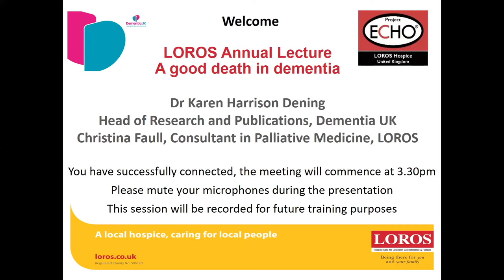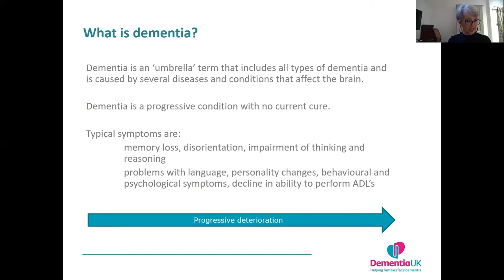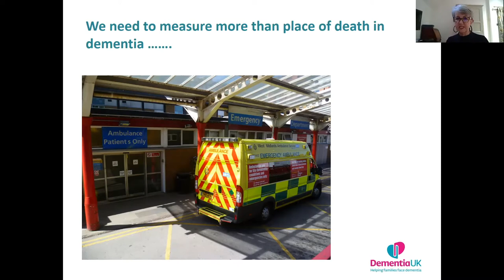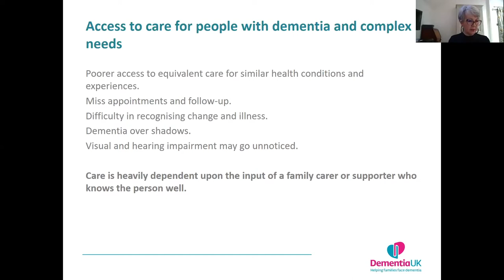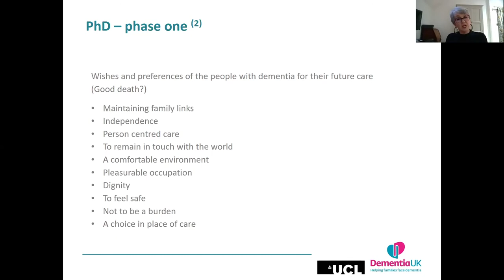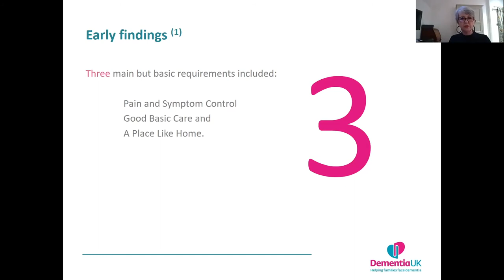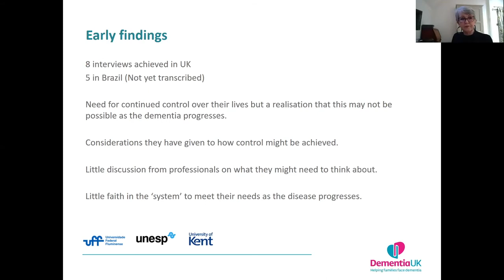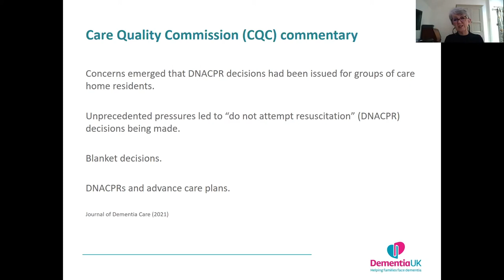LOROS Annual Lecture 2021 A Good Death in Dementia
The LOROS Hospice annual lecture 2021 given by Dr karen Harrison-Dening, Head of research and publications at Dementia UK and hosted by Professor Christina Faull, Consultant at LOROS.